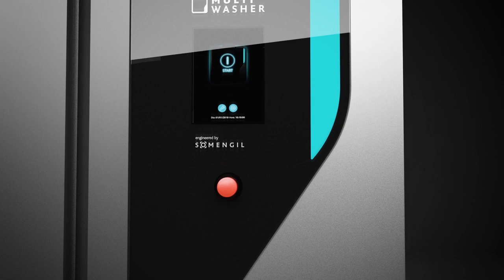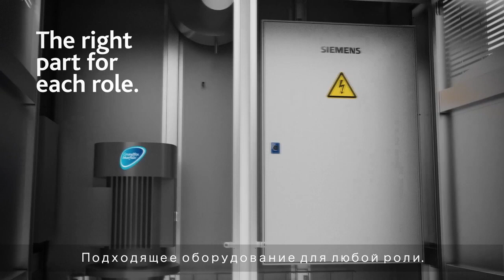Камера для мойки инвентаря машина для мойки MultiWasher | AlfaStar Bakery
Камера для мойки инвентаря MultiWasher. Машины для мойки в наличии в интернет магазине - AlfaStar Bakery. Доставка по всей России.